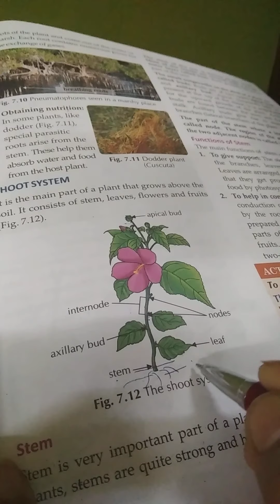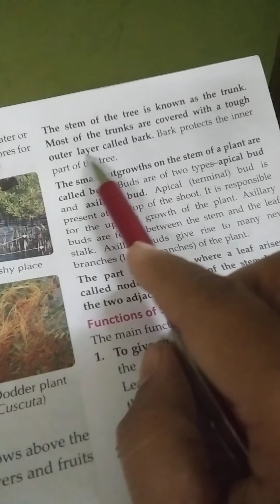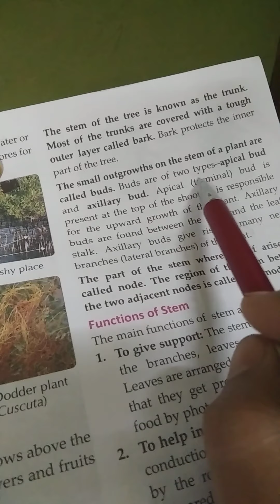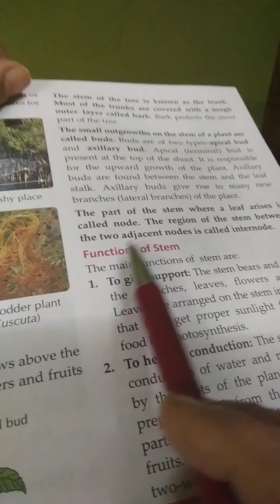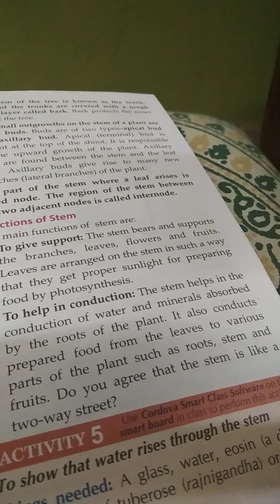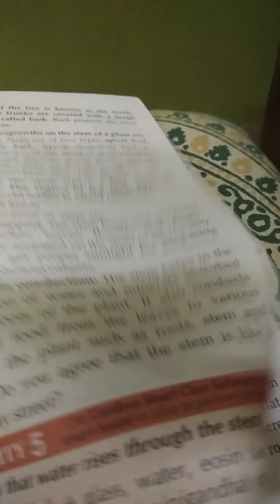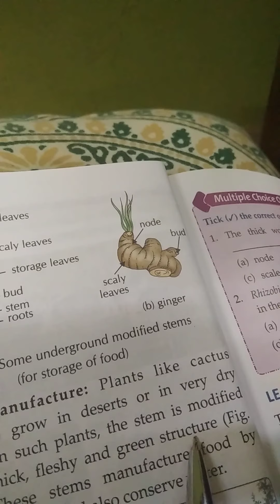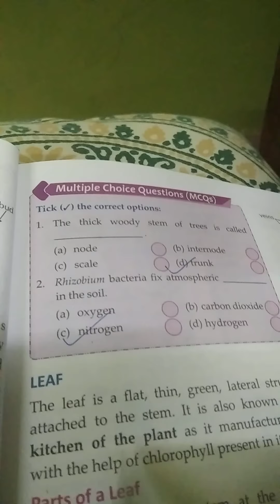Class- 6 chapter- 7 (shoot system) part-1